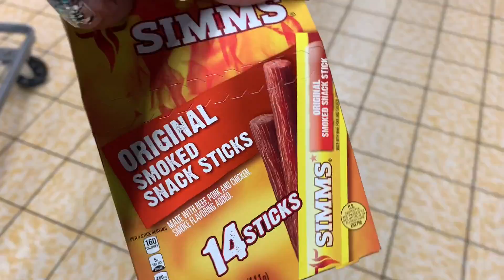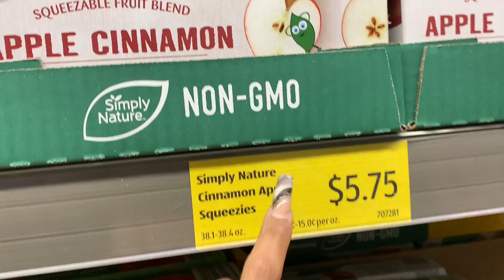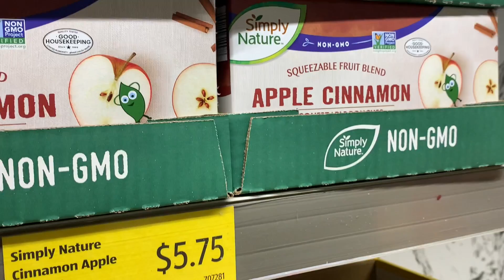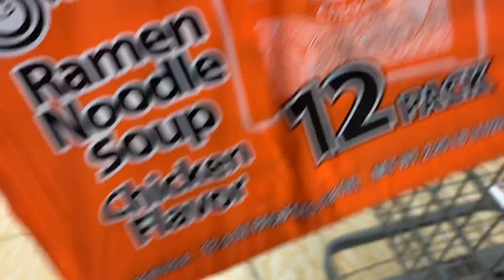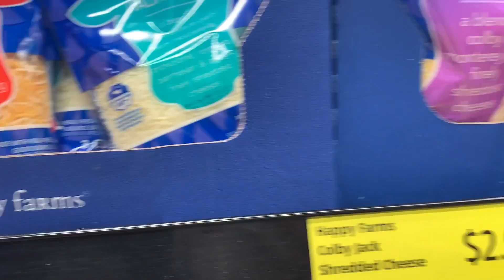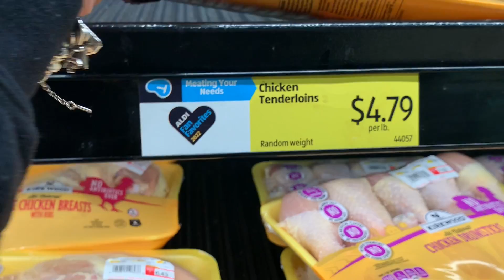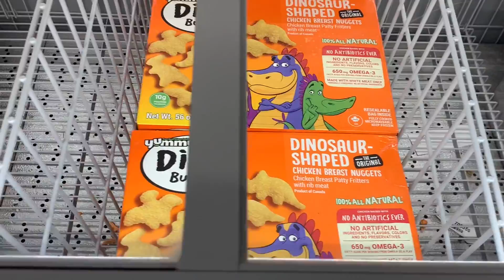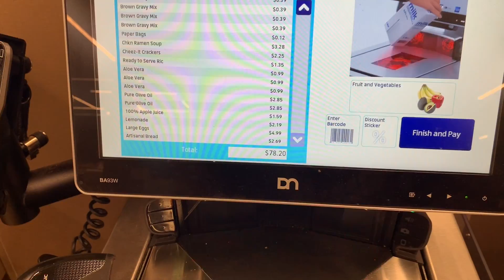Aldi Haul | BROKE MAMA BUDGET 😩 Are Eggs Really Necessary at this point? 1/15/23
What Camera's Do I Film With?